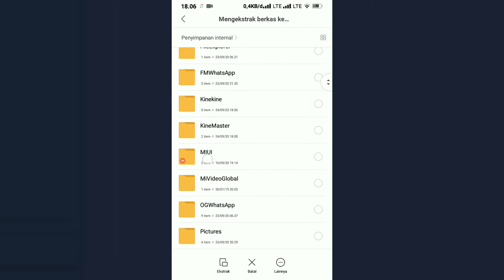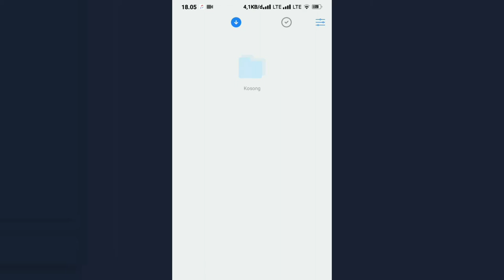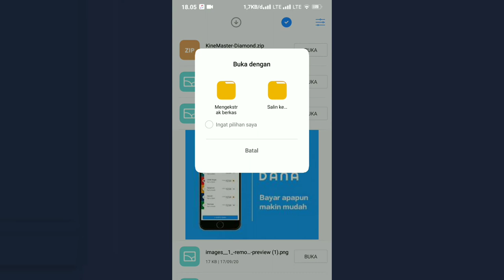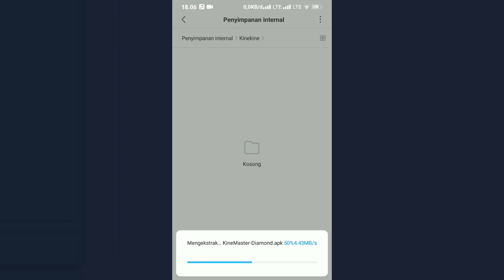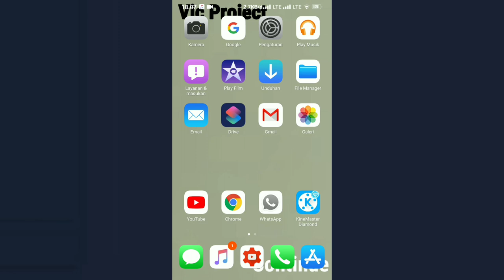Cara Mudah Mengekstrak File Di Android